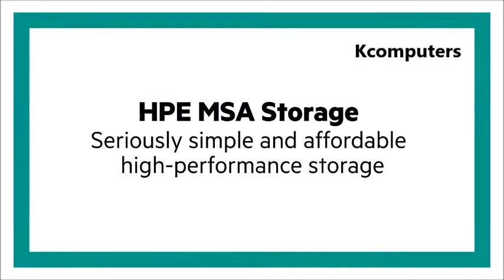HPE MSA storage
Need a modern shared storage array which is flash-ready when you are and affordable with what’s left of a small budget?